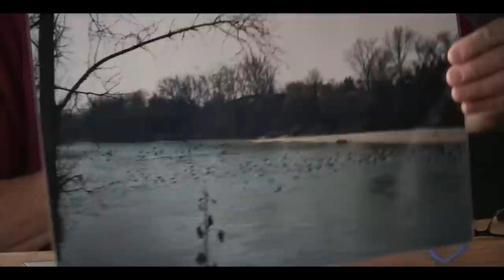Conférence " Paroles de moucheur N°2 " ( N-Z, Ain , Bosnie , Cormorans , avenir de la pêche... )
Cette deuxième conférence est un cru exceptionnel, avec :
- Des discussions sur les rivières urbaines Française comme la Gère ( COGNARD )
- L’avis des champions du monde sur les débutants en France en 2023
- Les nouvelles réglementations en NZ, beaucoup de NZ !!! ( ROJON et JACQUEMIN )
- Le tout nouveau massacre écologique avéré des cormorans ( ROJON )
- La pêche des lochs Irlandais ( BOYKO )
- Les bonnes nymphes pour la Ribnik ( JAQUEMIN )
- L’histoire de l’entreprise DEVAUX ( BOYKO )
- Les nymphes universelles ( ROJON , JACQUEMIN , COGNARD , BOYKO )
- L’Albarine ( COGNARD )
- Les bonnes nymphes pour la rivière d’Ain ( ROJON )
- Les photos-Pinocchio et la surmanipulation des poissons pour la photo ( JACQUEMIN )
- EDF et la rivière d’Ain ( ROJON )
- Bosnie , Pliva , Ribnik…( COGNARD )
- Le cycles des mouches de la rivière d’Ain ( ROJON )

Je vous préviens, cette brochette d’invité n’a pas sa langue dans sa poche, et je ne coupe rien au montage, donc attendez-vous à une conférence sans langue de bois avec une grosse dose d’avis tranchés à contre-courant de tout ce que vous voyez sur internet et sur vos chaînes de télé préférées !

Mention spéciale à Daniel ROJON, qui vous proposera une lucidité sans concession sur l’avenir de nos rivières et les solutions à proposer.